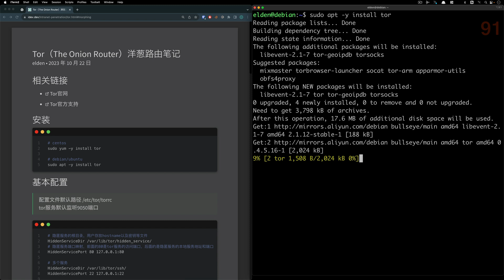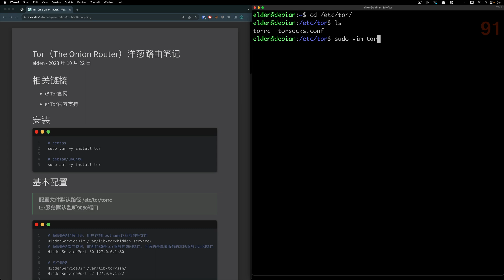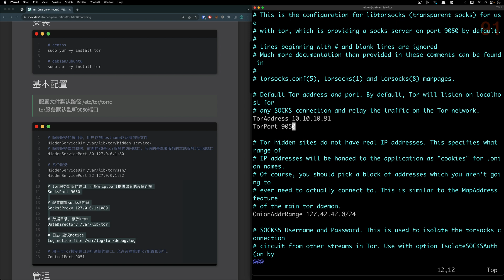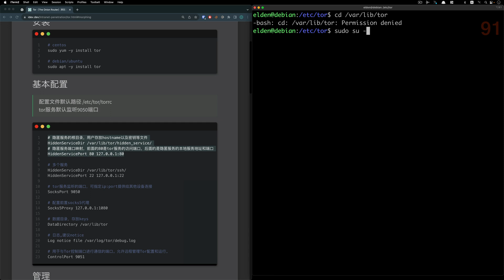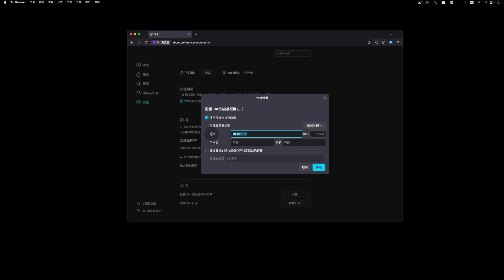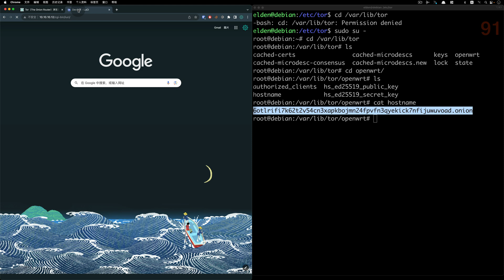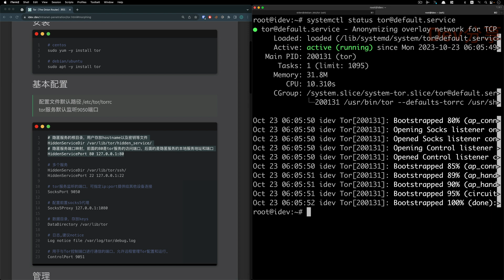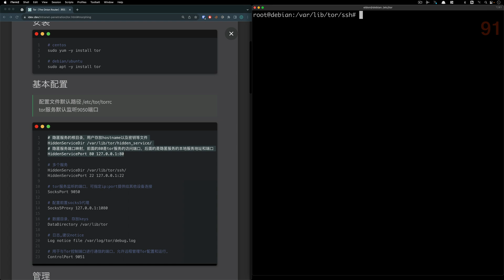Tor(The Onion Router)洋葱路由器 | Hidden Service部署 | 利用Tor实现内网穿透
本期视频和大家分享Tor洋葱路由器，部署Hidden Service实现内网穿透，如果你的内网不支持访问Tor网络，可通过添加前置代理来实现。

和大家分享一个小故事，我目前在内网部署的应用服务，有通过FRP或者NPS等工具实现穿透，但是一次服务器宕机事故，我突然就和内网的全部服务失联了，最后我是通过Tor进入到内网的，最后发现是DNS服务器出现故障，因为其他内网穿透工具都是通过域名连接，所以导致FRP等工具因为无法解析域名全部无法连接到中继服务器。Tor在最后关头帮到了我~
所以把这个实现内网穿透的另类方法分享给大家~

成为Dev分享YT会员还有赞助我❤️

时间线
00:00 前言
00:30 安装配置 & 测试Tor
04:32 Hiden Web Serivce发布
08:35 Hiden SSH Service发布
11:00 结尾